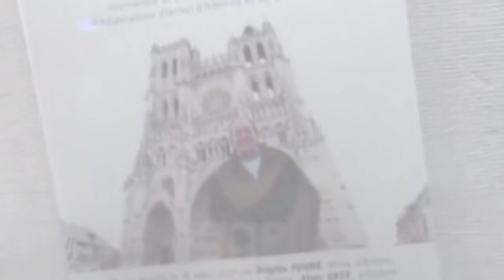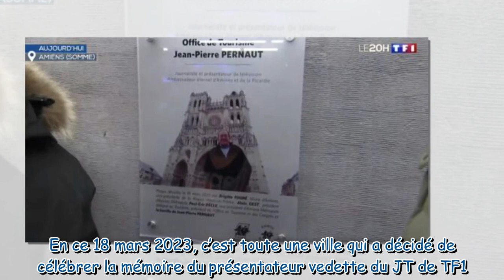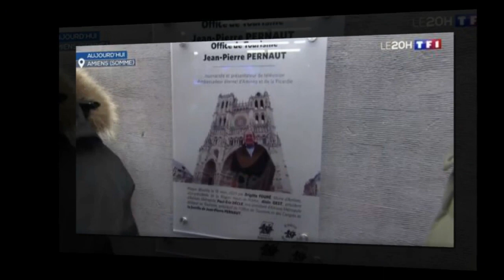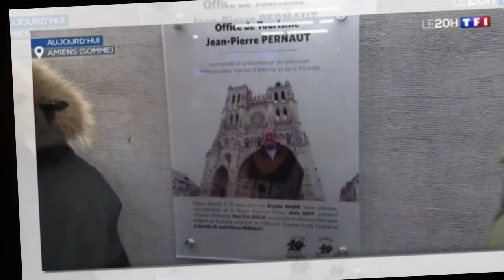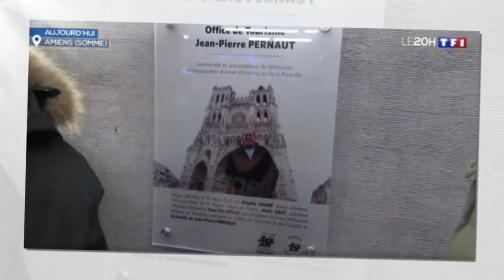Jean-Pierre Pernaut : ses deux épouses et ses quatre enfants réunis pour lui rendre hommage, rares i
Jean-Pierre Pernaut : ses deux épouses et ses quatre enfants réunis pour lui rendre hommage, rares images de la famille au complet